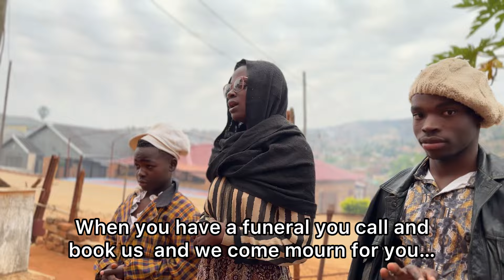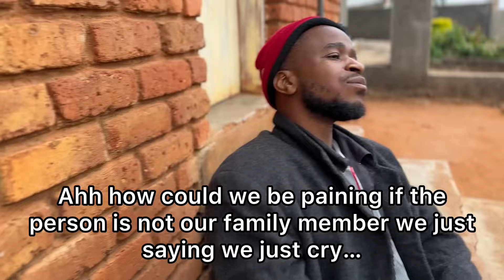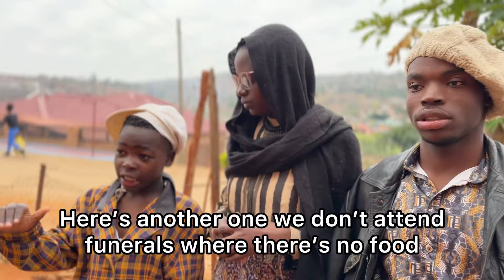“Re llisa Malapa” Mourning company